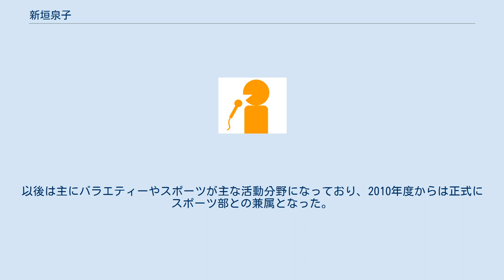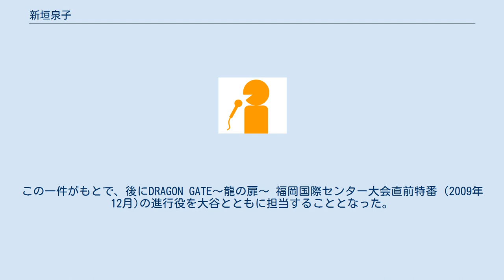新垣泉子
新垣 泉子（あらかき もとこ、1985年10月1日 - ）は、テレビ西日本のアナウンサー。
東京都出身。
 本人が会社のプロフィールや出演番組で明かしたところによると、全国各地を転々としており、生まれは福岡県だが親の出身地沖縄県や勤務先がある東京都、タイ王国などで生活していた。
現在実家は東京都内にあるという。
中央大学在学中はタレント事務所に所属し、モデルなどの活動をしていた。
 2008年5月、『ちかっぱ!』に江本理恵の代役として急遽出演。
これがアナウンサーとしての初出演となった。
以後は主にバラエティーやスポーツが主な活動分野になっており、2010年度からは正式にスポーツ部との兼属となった。
この状態は2012年度人事で解消された。
 2009年度から地上デジタル放送推進大使になり最後まで務めた。
 実質メインとなっていた『女子アナあわー アナ♥てな』の「もっちーのコレ・みて」コーナーで「2009年度FNSアナウンサー新人奨励賞」受賞。
 入社後TNCが中継権を持つプロレス団体・ドラゴンゲートのファンとなり、2009年某日、先輩アナウンサー出口麻綾と大阪で行われた同団体の試合にプライベートで観戦していたところ、実況中継担当の大谷真宏に遭遇したことがある。
この一件がもとで、後にDRAGON GATE〜龍の扉〜 福岡国際センター大会直前特番（2009年12月)の進行役を大谷とともに担当することとなった。